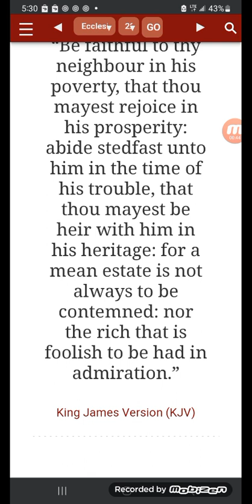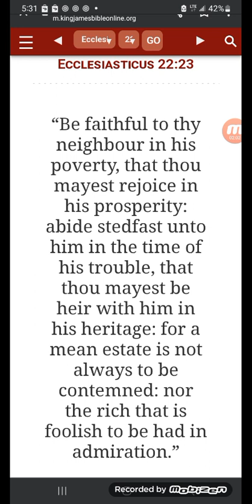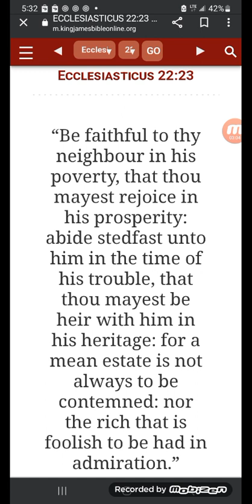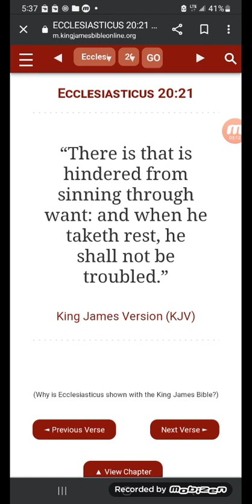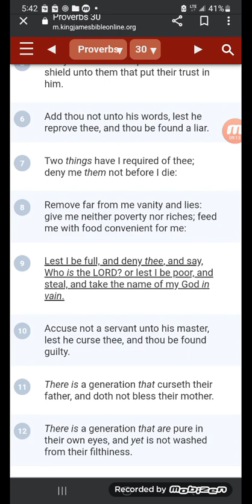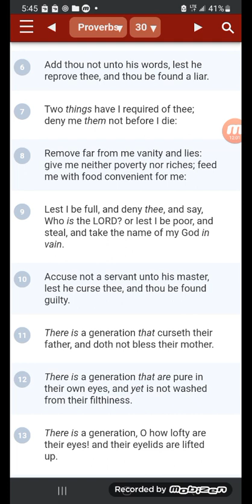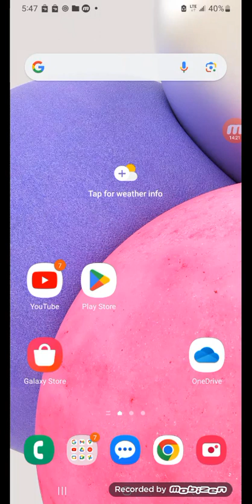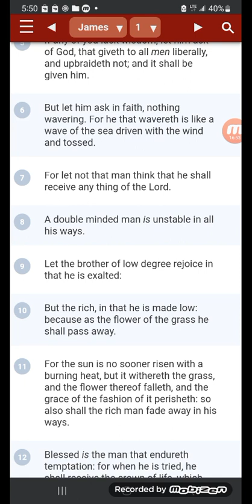BEING BROUGHT LOW IS A CHARACTER BUILDER